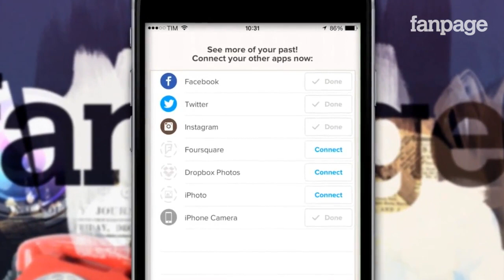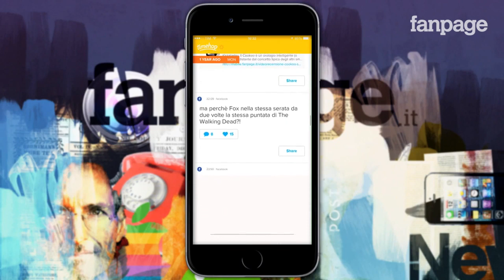Timehop, la macchina del tempo dei social network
Si chiama Timehop, è un'applicazione del tutto gratuita disponibile nell'App Store e grazie a un'interfaccia ridotta all'essenziale permette di tornare "indietro nel tempo" e accedere a una timeline composta da tutti i propri post pubblicati negli anni passati.